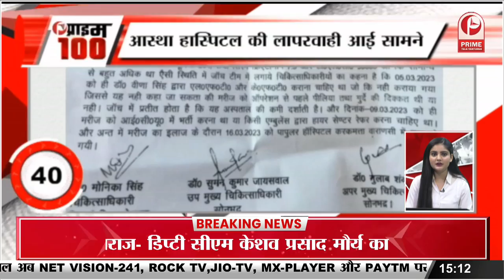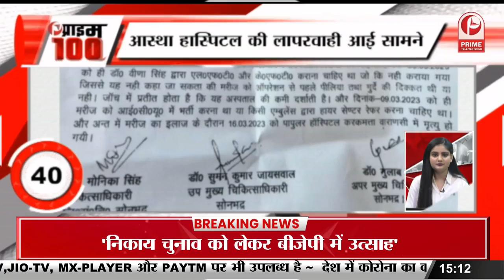शाहरुख खान ने फैंस को दी ईद की बधाई, बेटे अबराम भी आए नजर || Prime Tv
शाहरुख खान ने फैंस को दी ईद की बधाई, बेटे अबराम भी आए नजर